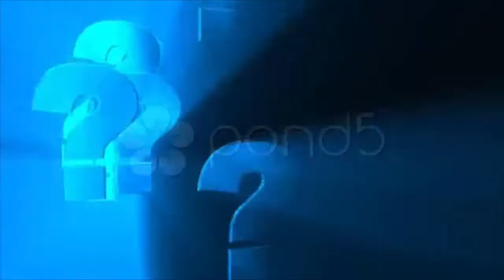Blue Question - Motion Background 54 (Hd). Stock Footage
You have watched Blue Question - Motion Background 54 (Hd). Stock Footage"